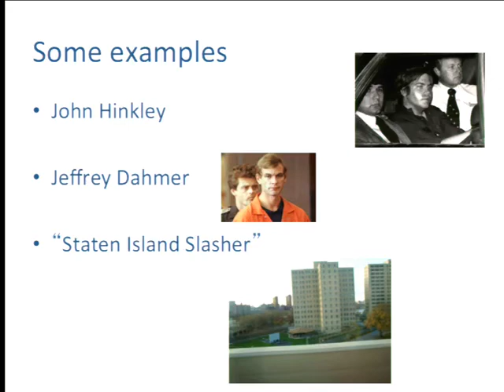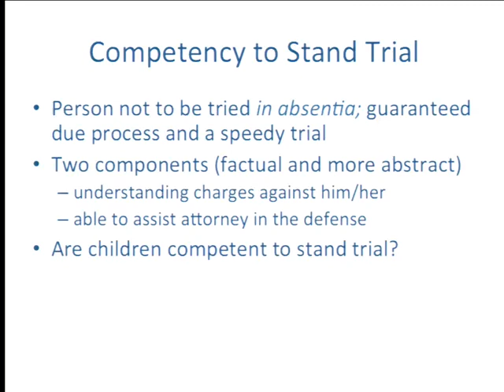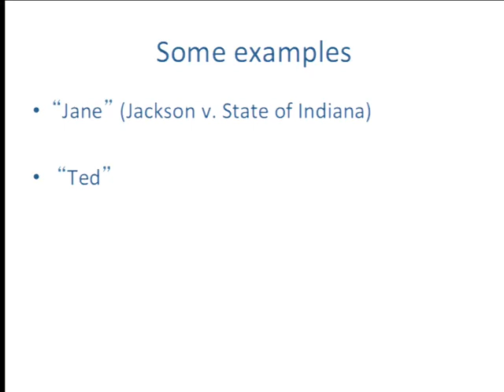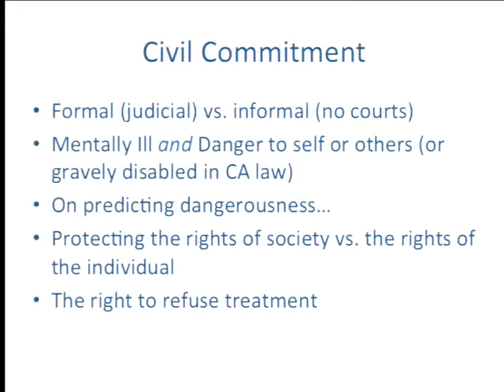2013 11 14 Psychology 130 Lecture 19 Developmental Disorders001